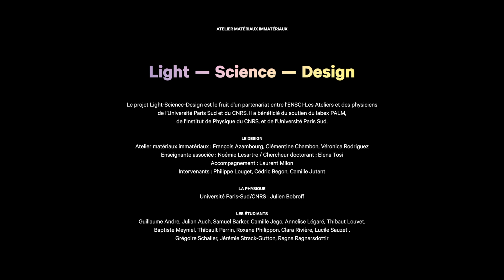Light Science Design : quantum light size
: une collaboration autour de la lumière entre physiciens et designers de l'ENSCI-Les Ateliers.